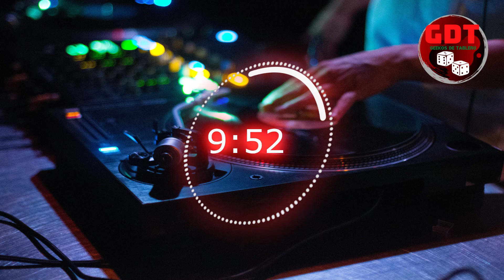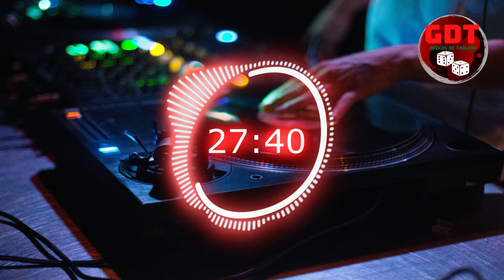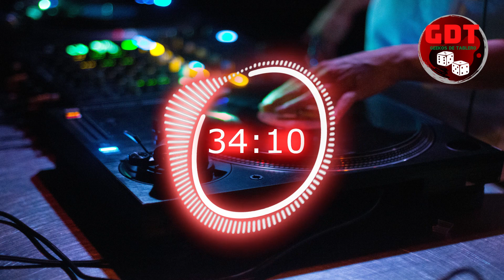EDM Mix Volume 3 - Epidemic Sound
Hoy les traemos otro EDM Mix Volume 3

Disfruten por favor este mix como siempre traido desde Epidemic Sound bajo licencia Creative Commons.

La visualización fue creada en Adobe AE, pronto estaremos subiendo un tutorial sobre como crear visualizaciones por este medio, esten pendientes.